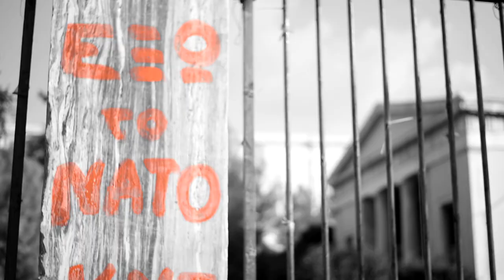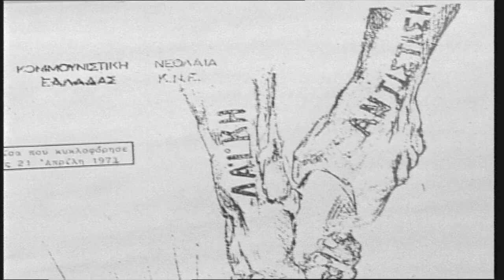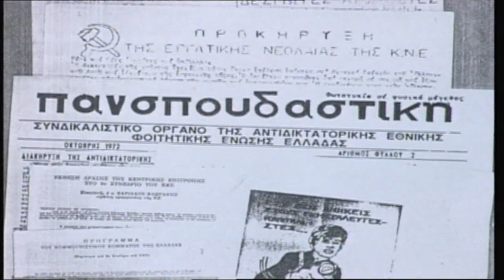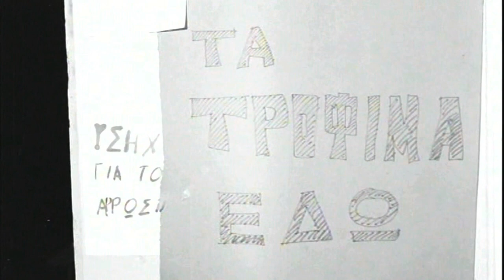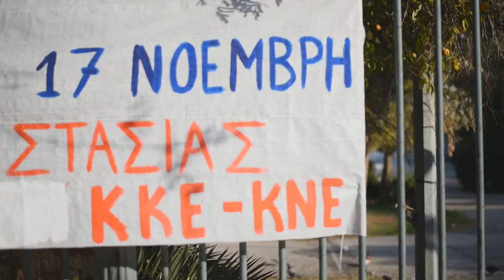ΠΟΛΥΤΕΧΝΕΙΟ: 47 χρόνια μετά εμπνέει τους αγώνες του λαού και της νεολαίας